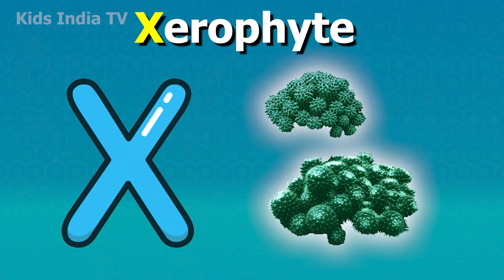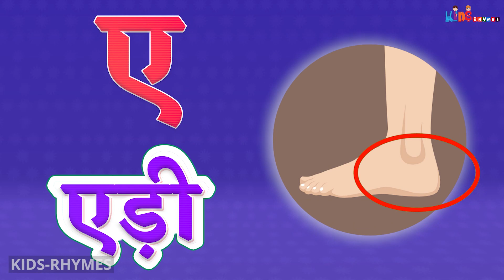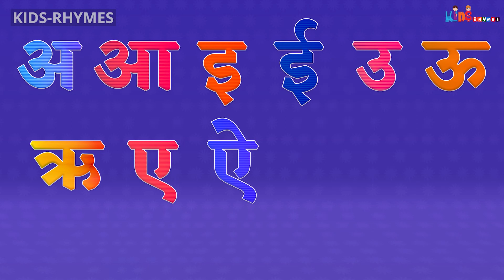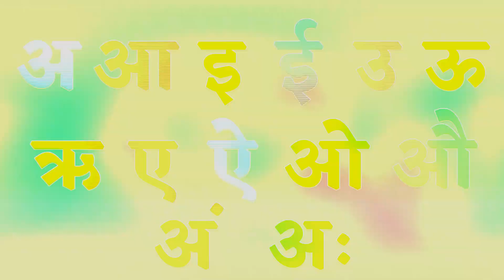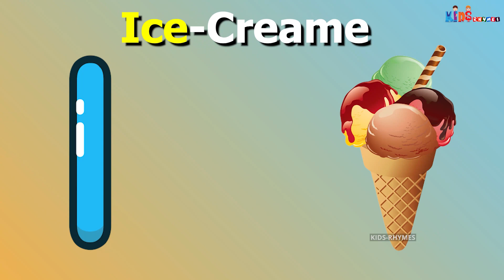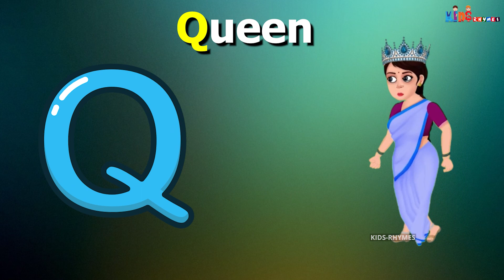ABC Song with Balloons and Animals | CoComelon Nursery Rhymes & Animal Songs Kids India TV